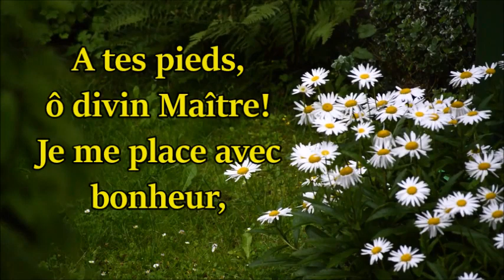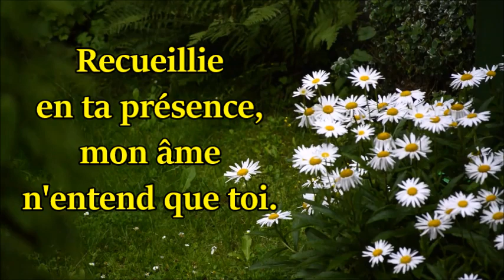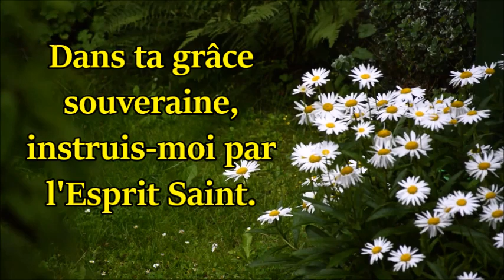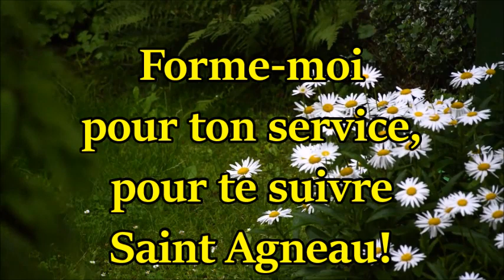A tes pieds,ô divin Maître!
FIlm: Des Marguerites.